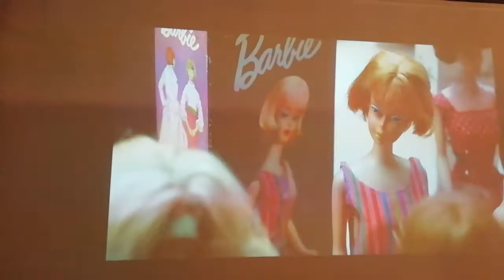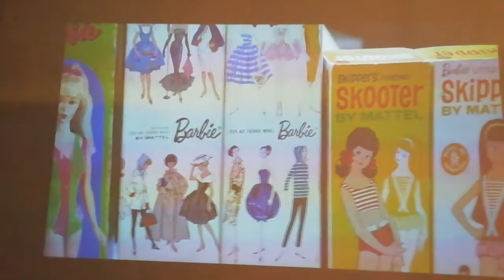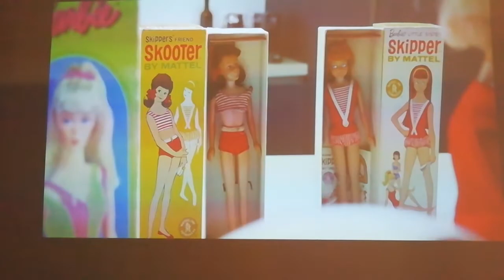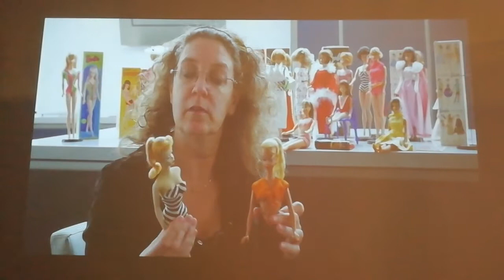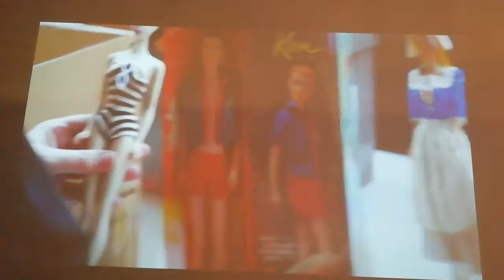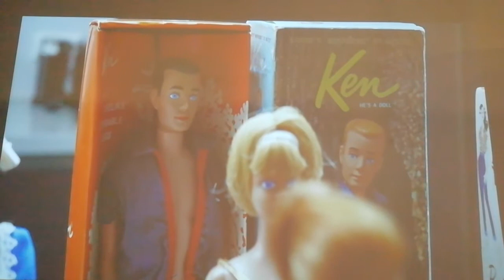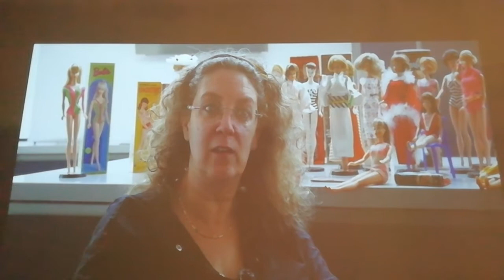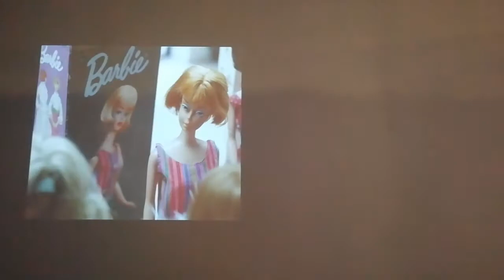Plastic Fantastic! 60 jaar Barbie in Stedelijk Museum Vianen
60 jaar Barbie in Stedelijk Museum Vianen

VIANEN – 60 jaar Barbie vieren in het Stedelijk Museum Vianen! ‘s Werelds beroemdste modepop is 60 jaar geworden. Barbie is een icoon en heeft menig meisjeskamer sinds 1959, toen de pop voor het eerst in de Verenigde Staten werd uitgebracht, gevuld. Gedurende tientallen jaren is Barbie altijd meegegaan met de tijd en in de overzichtstentoonstelling Plastic Fantastic! 60 jaar Barbie laat het museum zien hoe het schoonheidsideaal en de Barbie van de jaren 60 tot vandaag de dag zijn veranderd.  Het museum presenteert ruim honderd Barbies waaronder de klassiekers Malibu Barbie en Barbie Superstar. Ook zijn de zeldzame allereerste Barbie uit 1959 en de voorloper, de Duitse Bild Lilli, te zien.

In Plastic Fantastic! 60 jaar Barbie zien we de pop in allerlei verschillende rollen en outfits. Barbie ging verder dan stilzitten en mooi zijn, zij werd astronaut, kreeg een eigen auto en werd zelfs transgender. Natuurlijk zijn vriend Ken, die in 1961 gelanceerd is in de Verenigde Staten, zusje Skipper en Barbies vrienden ook vertegenwoordigd in de tentoonstelling.

Van 15 december 2019 tot en met 1 juni 2020

60 years of Barbie in Stedelijk Museum Vianen

VIANEN - Celebrating Barbie's 60th anniversary at the Stedelijk Museum Vianen! The world's most famous fashion doll has turned 60. Barbie is an icon and has filled many a girls' room since 1959, when the doll was first released in the United States. For decades, Barbie has always kept up with the times and in the Plastic Fantastic retrospective! 60 years Barbie shows the museum how the beauty ideal and the Barbie have changed from the 60s to today. The museum presents more than a hundred Barbies including the classics Malibu Barbie and Barbie Superstar. The rare first ever Barbie from 1959 and the predecessor, the German Bild Lilli, can also be seen.

In Plastic Fantastic! 60 years Barbie we see the doll in all kinds of different roles and outfits. Barbie went further than sitting still and being beautiful, she became an astronaut, got her own car and even became transgender. Of course his friend Ken, who was launched in the United States in 1961, sister Skipper and Barbie's friends are also represented in the exhibition.

From December 15, 2019 to June 1, 2020

60 Jahre Barbie im Stedelijk Museum Vianen

VIANEN - Wir feiern das 60-jährige Bestehen von Barbie im Stedelijk Museum Vianen! Die berühmteste Modepuppe der Welt ist 60 Jahre alt geworden. Barbie ist eine Ikone und hat seit 1959, als die Puppe erstmals in den USA auf den Markt kam, so manche Mädchenzimmer gefüllt. Seit Jahrzehnten ist Barbie immer auf dem neuesten Stand und in der Plastic Fantastic-Retrospektive! 60 Jahre Barbie zeigt dem Museum, wie sich das Schönheitsideal und die Barbie von den 60er Jahren bis heute verändert haben. Das Museum präsentiert mehr als hundert Barbies, darunter die Klassiker Malibu Barbie und Barbie Superstar. Zu sehen sind auch die seltene allererste Barbie von 1959 und die Vorgängerin, die deutsche Bild Lilli.

In Kunststoff Fantastisch! 60 Jahre Barbie sehen wir die Puppe in verschiedensten Rollen und Outfits. Barbie ging weiter als still zu sitzen und schön zu sein, sie wurde Astronautin, bekam ihr eigenes Auto und wurde sogar Transgender. Natürlich sind auch sein Freund Ken, der 1961 in den USA ins Leben gerufen wurde, Schwester Skipper und Barbies Freunde in der Ausstellung vertreten.

Vom 15. Dezember 2019 bis 1. Juni 2020